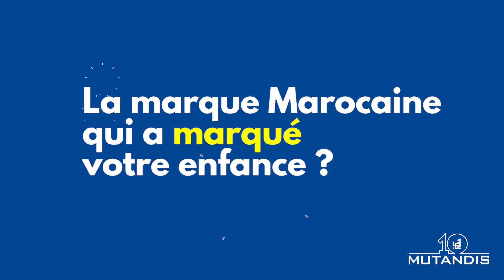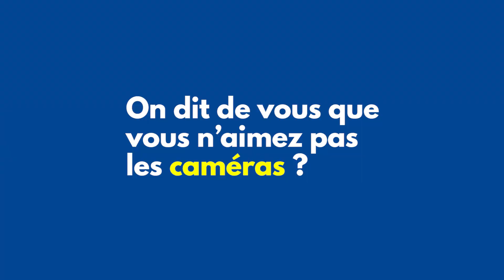Mutandis, 10 après: le témoignage de Mehdi Bennouna